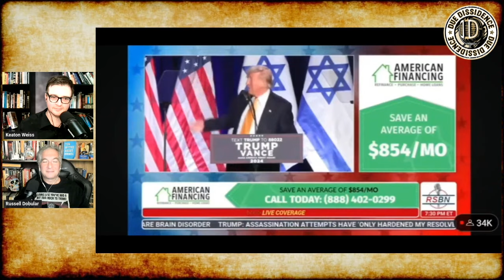Trump LITERALLY Said "Make Israel Great Again"